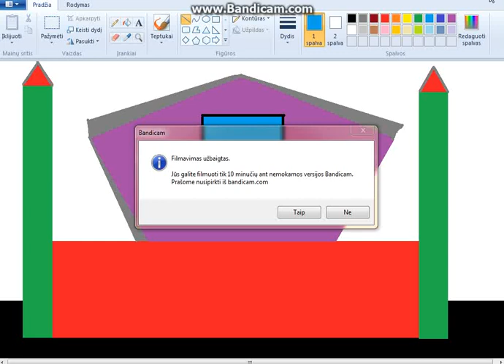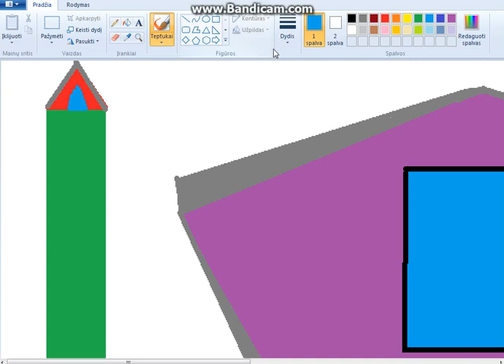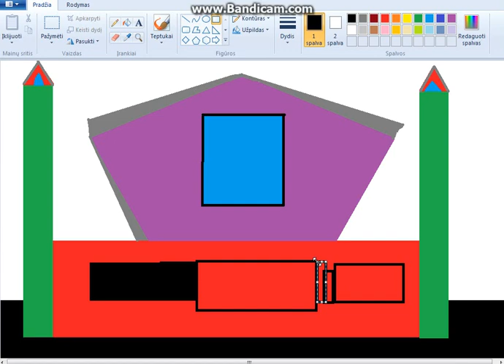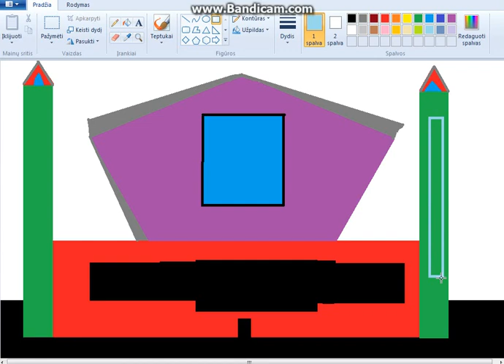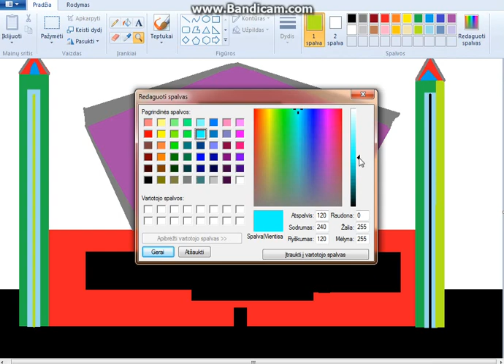How paint program part 2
Because many think that here too long art and ira lengthy in process.